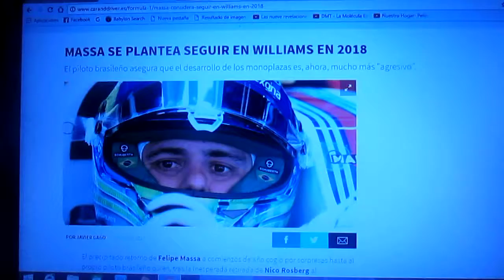Felipe Massa quiere continuar en Williams para 2018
El experimentado brasilero asegura que los monoplazas de hoy en día son mas rápidos